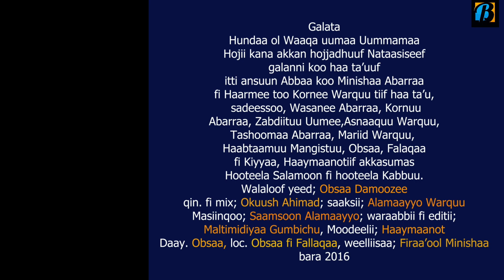Firaa'ol Minishaa [Marartuutoo] New Oromo music 🎶 (Official Video)2023